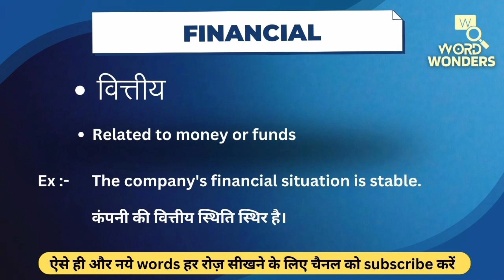Financial Meaning in Hindi | Financial ka Hindi me Matlab | Word Meaning I Word Wonders